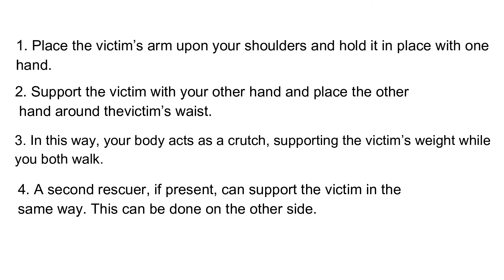Steps in Performing Walking assist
Be a Hero, Save Lives

Philippine Red Cross is a requirements of the DOLE under Occupational Safety and Health Standard Sec. 3 (a) of Chapter II RA 11058

PRC CDO Chapter offer:
First Aid and Basic Life Support-CPR with AED Training.

Requirements:
Health Certificate or Medical Certificate,
2x2 (1) ID Picture,
Physically and Mentally Fit,

Mobile number
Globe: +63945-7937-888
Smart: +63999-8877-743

Train My Employees
Among PRC’s specializations is providing professional first aid and safety training for corporations which can be customized to meet the client’s work nature and requirements. Knowledge in first aid will enable individuals to assist people who are injured in the event of an emergency situation or accident in the workplace. Having a certified first aider team who goes through first aid training not only makes the workplace a safer place, it is also able to reduce casualties in emergency situations.

Save Lives. Join the Red Cross.
We take pride in urging all Filipinos to take part in the heroism of the Philippine Red Cross by becoming a full-pledged member, volunteer, or donor.